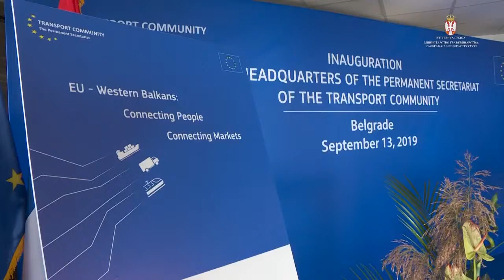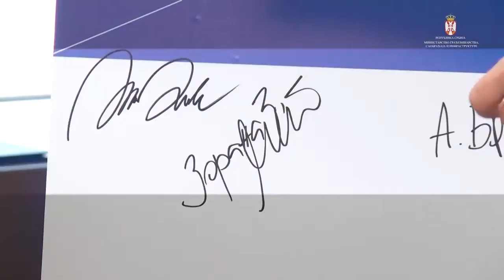Otvoreno sedište Transportne zajednice Jugoistočne Evrope u Beogradu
Potpredsednica Vlade i ministarka građevinarstva, saobraćaja i infrastrukture Zorana Mihajlović, zajedno sa predsednicom Vlade Anom Brnabić, evropskom komesarkom za transport Violetom Bulc i šefom Delegacije EU Semom Fabricijem, je otvorila sedište Transportne zajednice Jugoistočne Evrope u Beogradu.